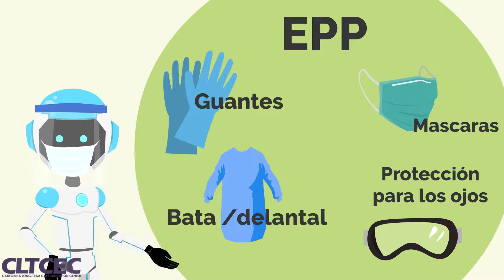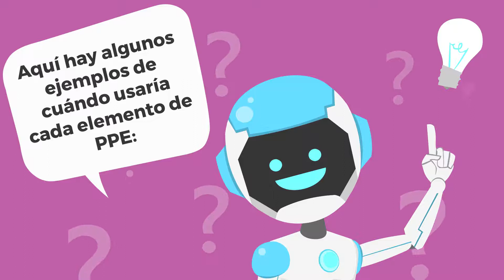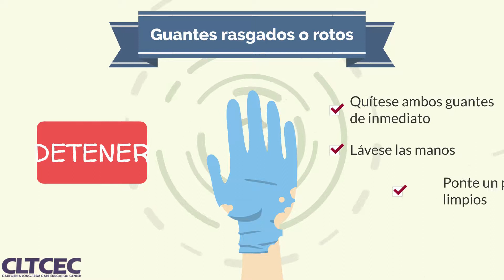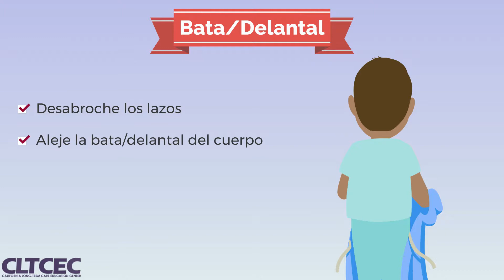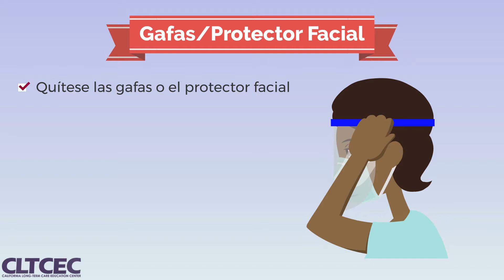PPE/Personal Protective Equipment (Spanish)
Learn about Personal Protective Equipment or PPE! PPE is anything you wear on the job to keep you safe from injury or infection.